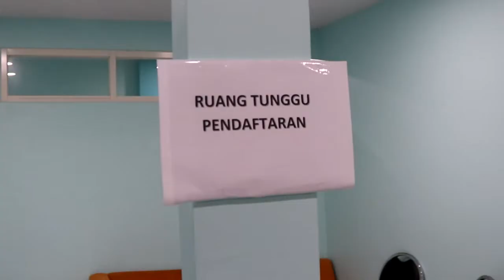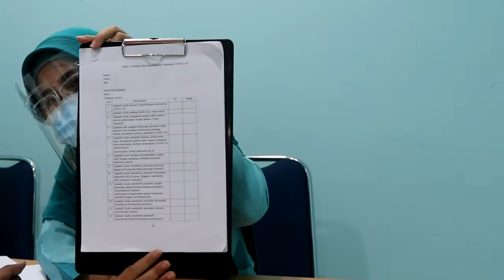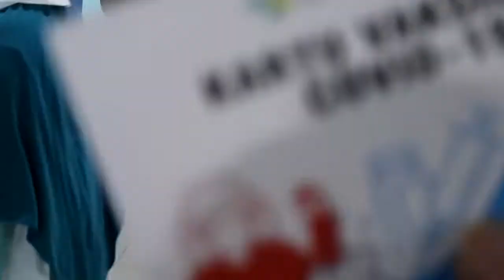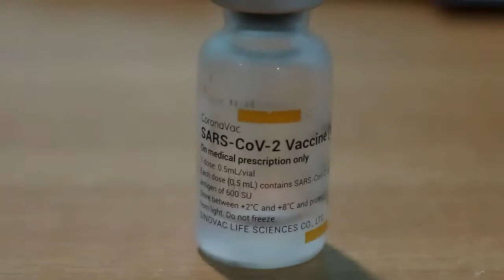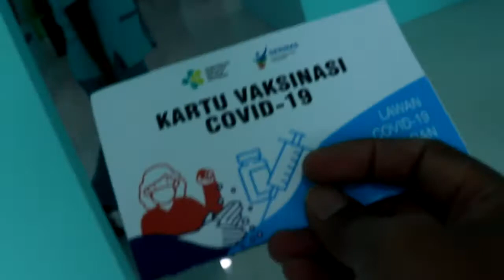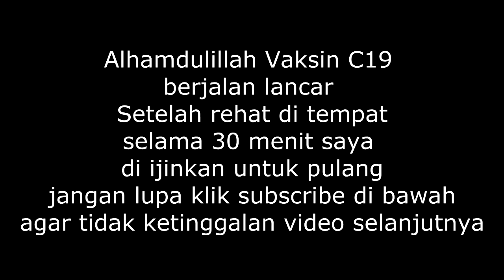akhirnya di suntik vaksin